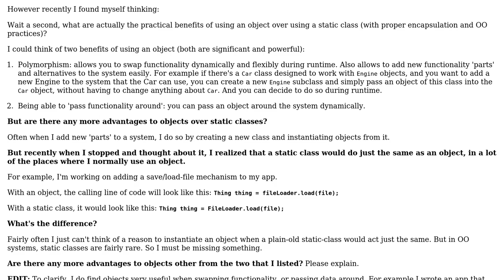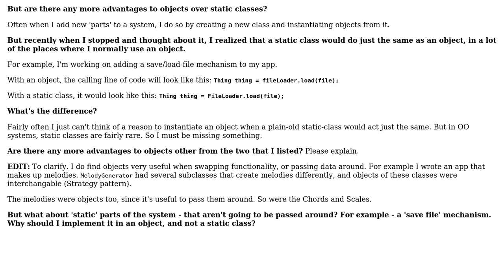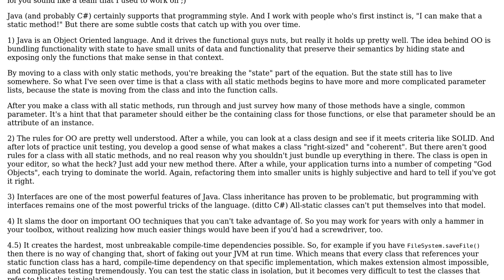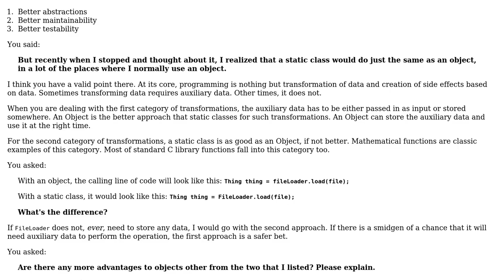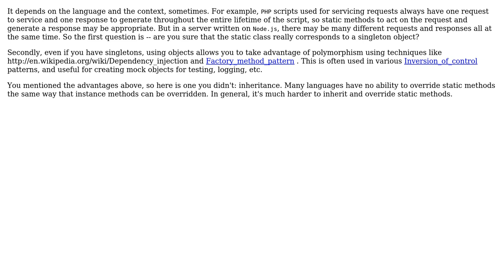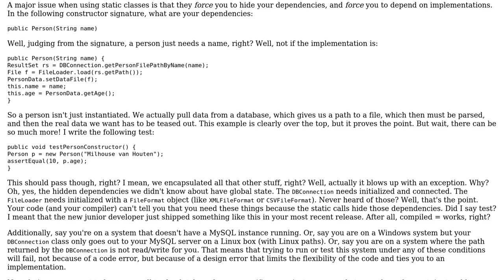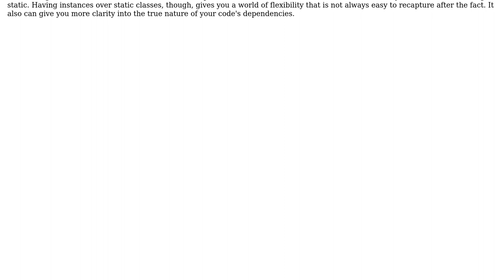Significant amount of the time, I can't think of a reason to have an object instead of a static...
Software Engineering: Significant amount of the time, I can't think of a reason to have an object instead of a static class. Do objects have more benefits than I think?

With thanks & praise to God, and with thanks to the many people who have made this project possible! | Content (except music & images) licensed under CC BY-SA | Music | Images & others | With thanks to user valenterry user user3663635 user trichoplax user sea-rob user R Sahu user Gregory Magarshak user cbojar user Aviv Cohn and the Stack Exchange Network Trademarks are property of their respective owners. You are responsible for your own actions.